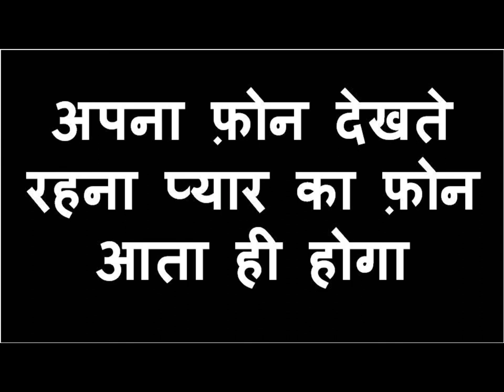नाभि पर फ़ोन नंबर लिखकर दो मिनट आंखे बंद कर लो प्यार का फ़ोन आएगा